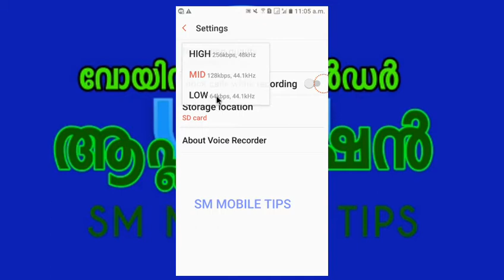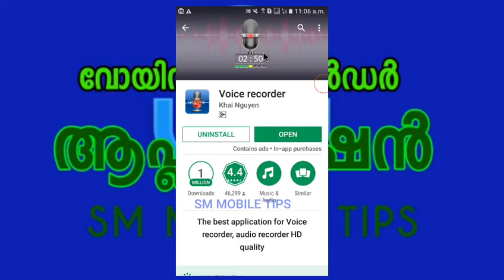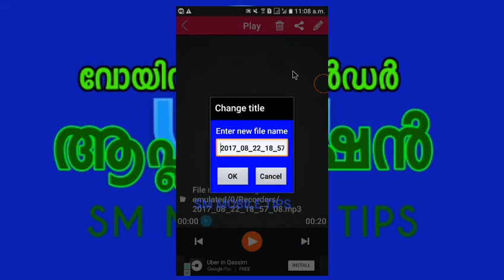വോയ്സ് റെക്കോർഡർ ആപ്ലിക്കേഷൻ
ആപ്ലിക്കേഷൻ ലിങ്ക്